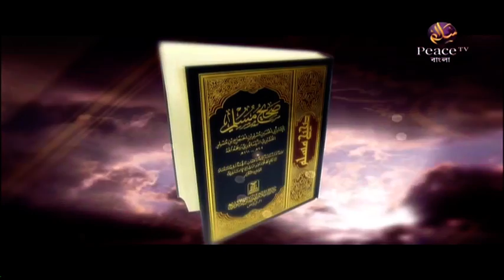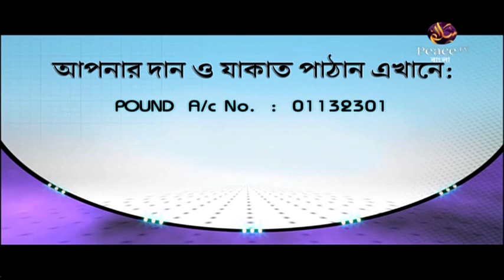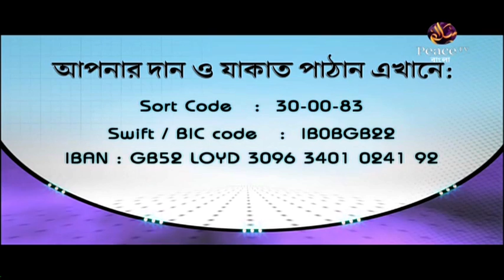১০৭. বুলুগুল মারাম। শাইখ সাইফুদ্দীন বেলাল মাদানী। পিস টিভি বাংলা